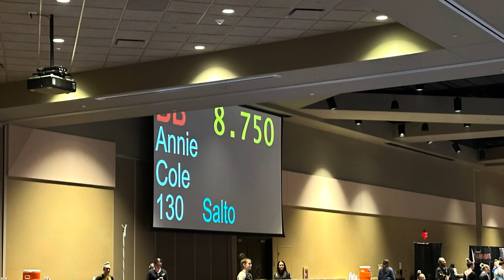First meet of 2024 season!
First meet of level 10 season.  Working back from injury and only competed in beam, vault and floor.  Great start with room to improve.